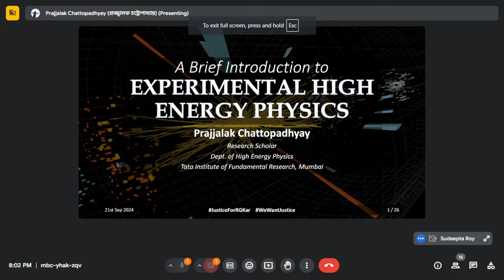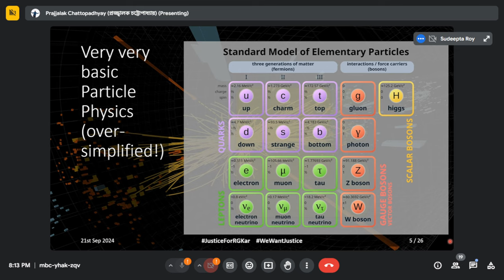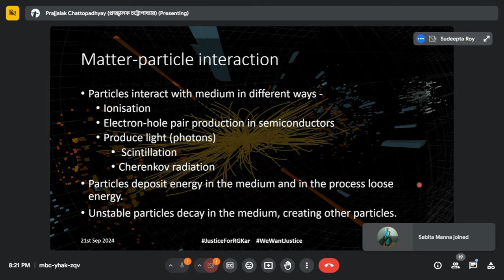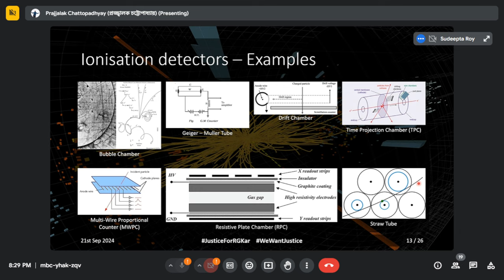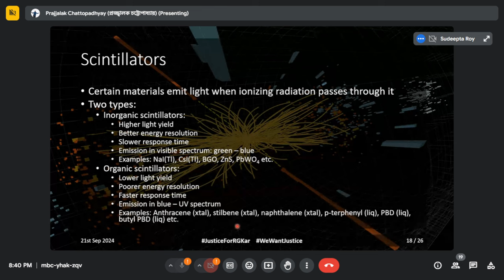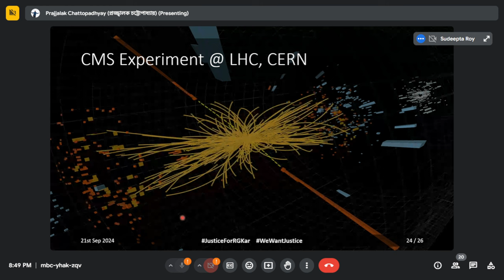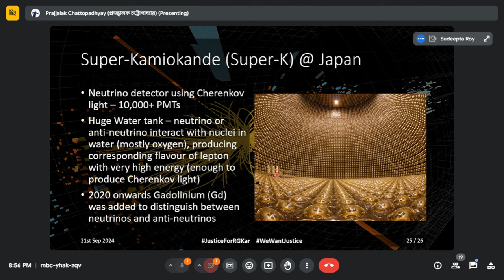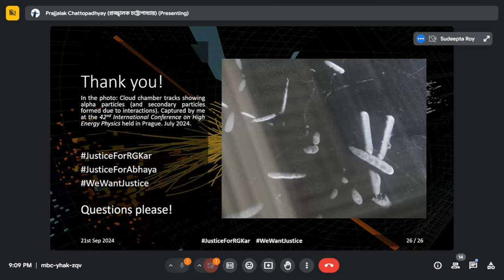Webinar 11 || Prajjalak Chattopadhyay - Ph.D. scholar || High Energy Physics || Physics Bong!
Title: A Brief Introduction to Experimental High-Energy Physics
Speaker: Prajjalak Chattopadhyay (Ph.D. Scholar, Tata Institute of Fundamental Research, TIFR Mumbai)
Abstract:
High-energy physics is the science of the universe's fundamental building blocks and the powerful forces that govern them at high energy scales. This branch of physics seeks to answer some of the deepest questions about the nature of matter and energy. In this talk, we will explore how experimentalists detect these particles using the latest technologies to study their properties. We will journey through different types of particle detectors, from those that track the path of particles to those that measure their energy. We’ll also glimpse the fascinating electronics and data processing world that makes modern high-energy physics experiments possible. Whether you are an undergraduate student, a curious master’s student, or simply someone intrigued by the fundamental nature of the universe, this talk will offer an engaging introduction to the captivating world of experimental high-energy physics.